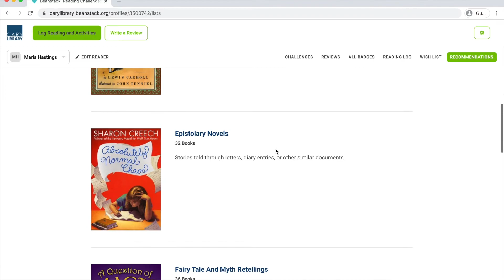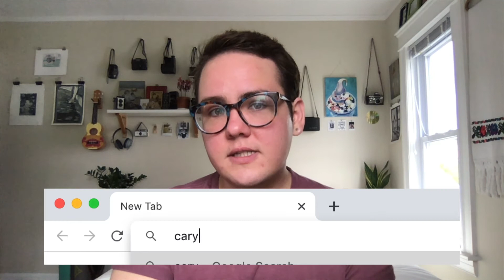Find Your Magic! K-5 Summer Learning 2020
Find Your Magic with Cary Library this summer!